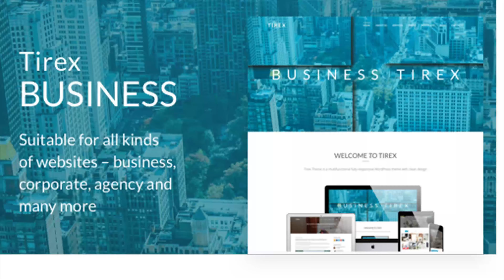Tirex Business - Agency & Corporate WordPress Theme | Themeforest Website Templates and Themes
Tirex - Business and Corporate WordPress Theme. Tirex is a modern, fully responsive multi-purpose WordPress Theme. Suited for all kind websites - business, corporate, product, agency, portfolio, photography, blog and many more. CHANGELOG VERSION 1.1.0: - Image shortcode now works with .svg - Section shortcode can now be positioned more flexible - New shortcode added - WOW Image - Demo content: Business demo improved - FontAwesome updated to 4.7.0 - Theme header now has 4 different layouts - Added ability to place custom CSS in theme settings - Text Block shortcode improvement: you can use other shortcodes within this shortcode - Portfolio shortcode improvement: now you can switch on/off categories filter - Column shortcode improvement: added possibility to apply appearance effects - Footer options improvement: now you can set fixed footer to get parallax effect - Section shortcode improvement: Image backgrounds with parallax effect. You can now also set titles for sections to find particular sections easily in PageBuilder - Google Maps shortcode various improvements You can set your API key Added a possibility to stylize maps with snazzymaps.com Now you can set custom marker image - Image Carousel shortcode improvement: now it's possible to specify item title

download Tirex Business - Agency & Corporate WordPress Theme | Themeforest Website Templates and Themes